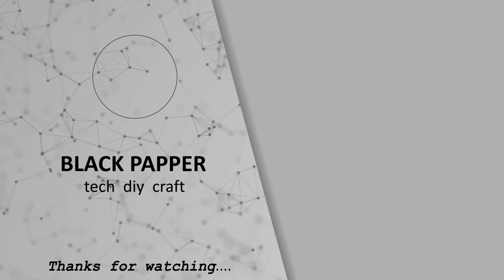കോവിഡ് ലാമ്പ് | Simplest Paper Cup Lamp | Best Out of Waste Project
Simple Paper Cup Lamp : കടലാസ്സ്  ഗ്ലാസ്  കൊണ്ട്  വേറെ  ലെവൽ  ലാമ്പ് : Best Out of Waste Project.

                        a video